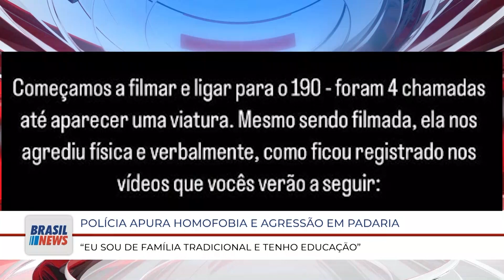BRASIL NEWS 07 02 BL05